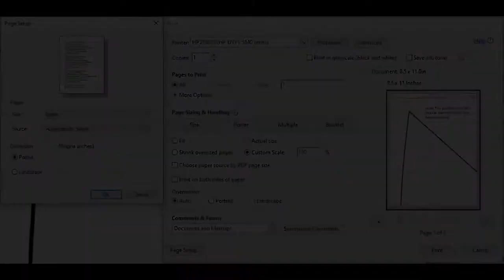DIY Elephant Plush Toy | Step-by-step Tutorial【FREE PATTERN DOWNLOAD】| 如何制作小象玩偶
This is an easy and perfect-for-beginners video tutorial for sewing a cute elephant plush toy.

Some other sewing patterns can be found on my Etsy store: HandmadeByTing.